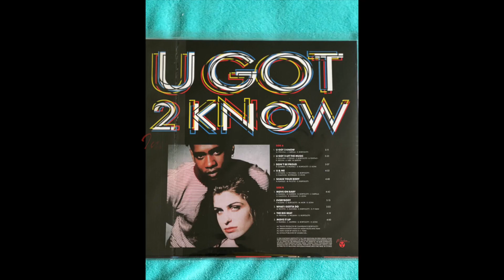Ian How - U Got To Let The Music - Cover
Here is my cover of the Cappella hit from the year,1994.